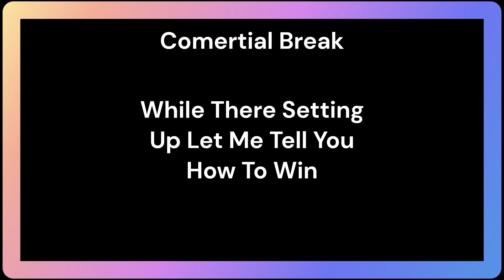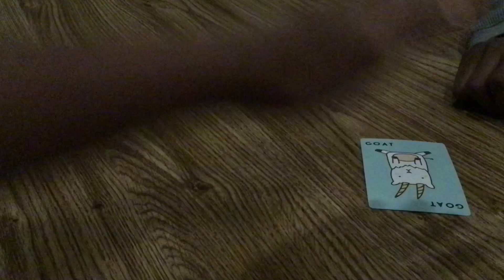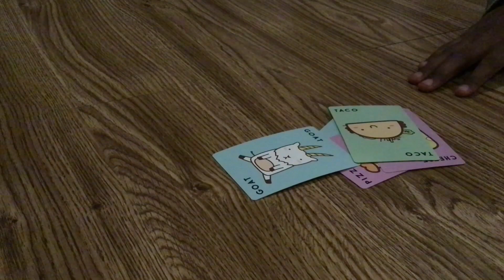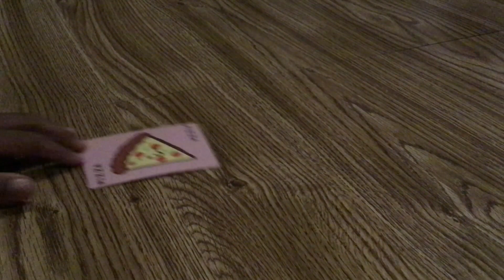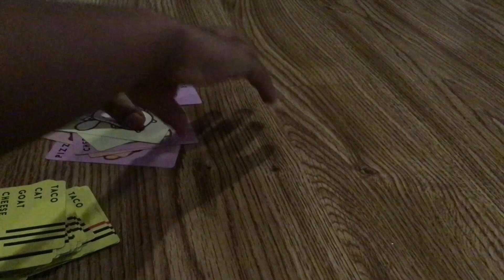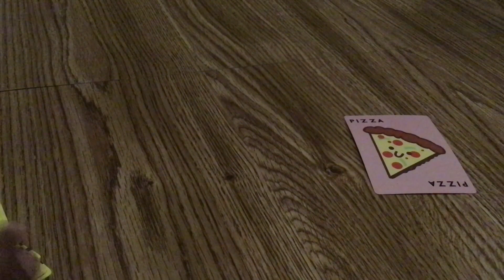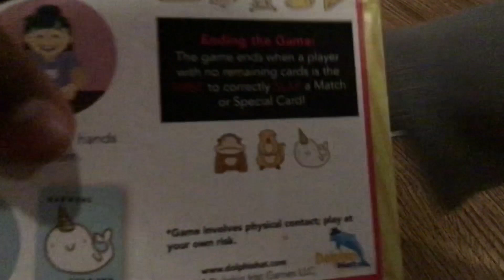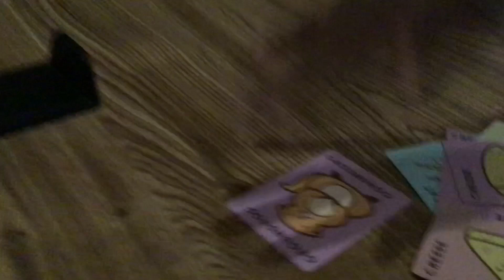Are You Ready To Play a Board GAME!!!